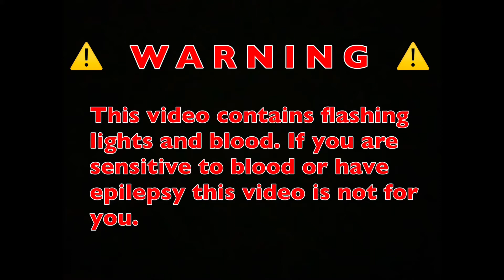Kitty City worm on a string music video!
Kitty City by Cyriak Harris